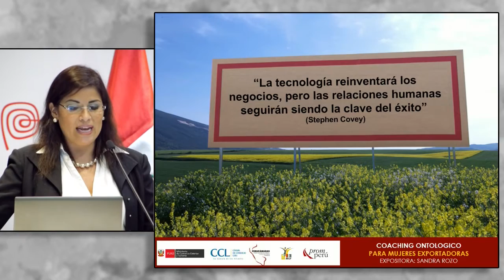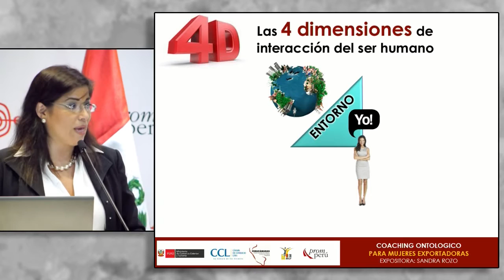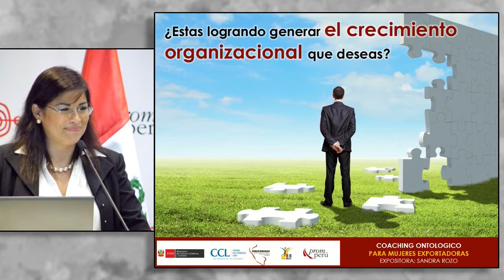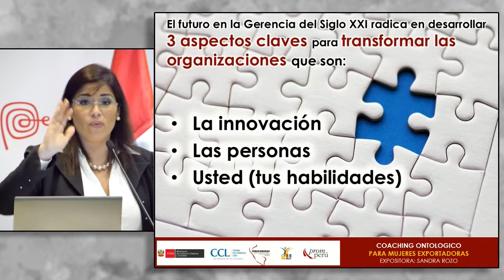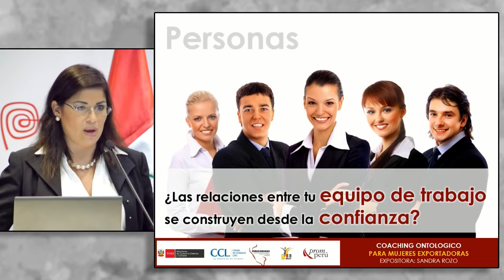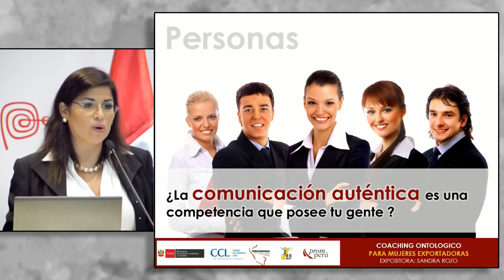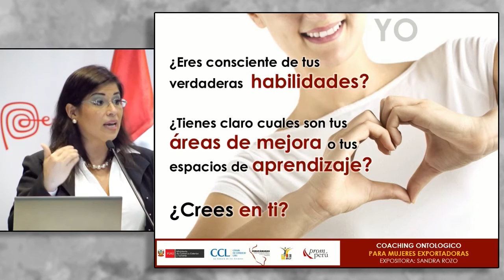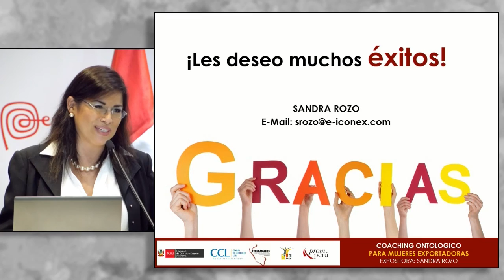Coaching Ontológico para Mujeres Emprendedoras. ROZO, Sandra [06 de julio de 2016]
Conferencia del Seminario Miércoles del Exportador PromPerú:
"Coaching Ontológico para Mujeres Emprendedoras"

ROZO, Sandra
Coach Ontológico Corporativo

PromPerú